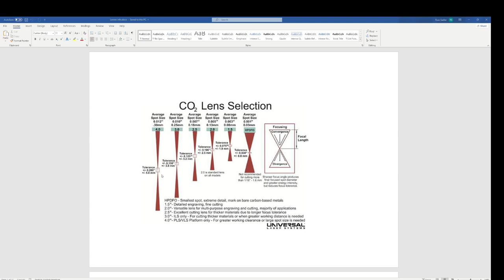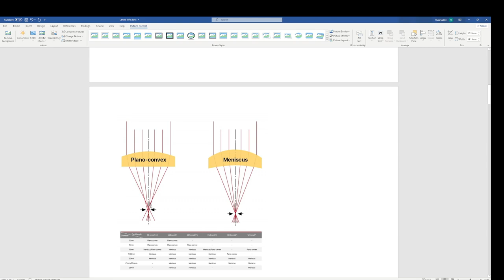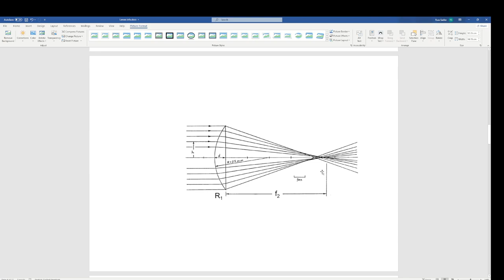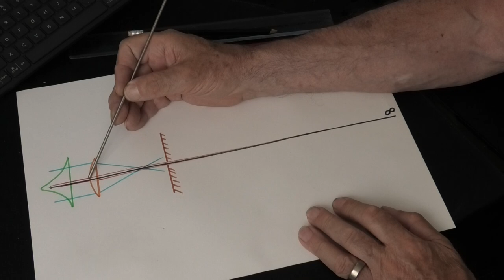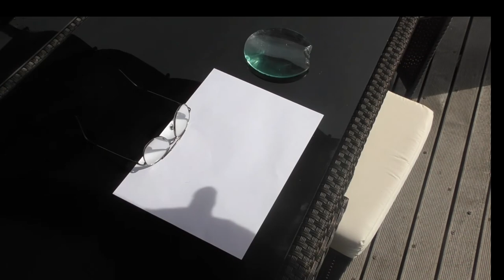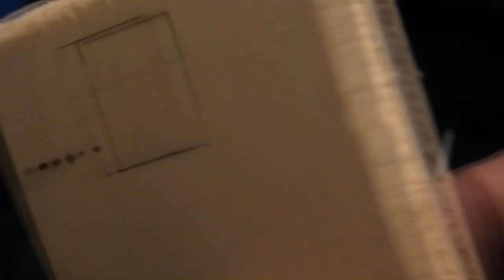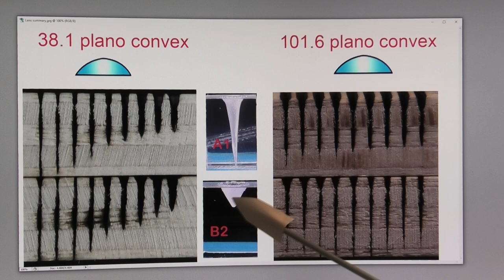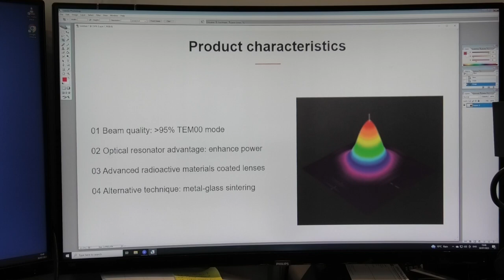Laser Beams and Lenses Two Unruly Teenagers Pt2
We use laser beams and lenses on all our laser machines and we take them at face value, trusting reputable manufacturers' specification sheets.  The problem is that laser machine builders are not cash gobbling research institutes. they  need to be efficient profit making organizations. Hence they  put their trust  in top quality componets  that seem to work sufficiently well and require no close scutiny.
 As  user of laser technology I have noticed many detailed inconsistencies , particularly with lenses  and ther performance with a laser beams. I have known for a long time that lens design is based on transmitting normal light images.  Passing a laser beam through a lens is a completely different application  and superficially seems to sort of work. However, closer examination of that interaction has led  me to  gain a complete understanding of how the laser cutting mechanism works and In doing  so it has raised serious questions about the laser beam itself .
In this 2 part series, I first examined in detail what the laser tube manufactuer is selling us and the problems that we all ignore. In this part 2, I look closely at how a lens works and what happens when it attempts to focus a laser beam. We all think we know the answer. but even I was taken aback with the reality.